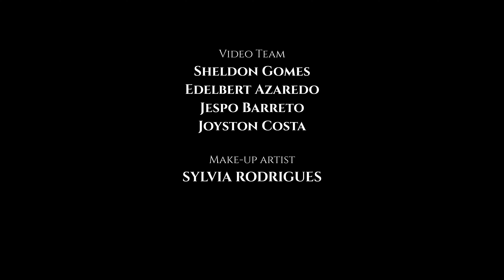HALLELUJAH Cover song by 7 year old kids CHLOE LEMOS & RAZIELA D SOUZA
HALLELUJAH Cover Song by 7 Year Old kids CHOLOE LEMOS & RAZIELA D SOUZA from Saint Francis Xavier Parish Church, Harbour Marmugao, Goa

xRapid Media LLP Productions

Conceptualized by
Fr Domnic Carvalho

Singer
Chloe Lemos & Raziela D Souza

Violin
Carey Fernandes

Music / Mixing and mastering
Devesh Dias

Recorded at
DD music studio ( Cuncolim )

Video By
FOREMEN STUDIO

Director
Josephfern D’souza

Cinematographer & Editor
Josephfern D’souza

Gaffer
Sudesh Nipanicar

Video Team
Sheldon Gomes
Edelbert Azaredo
Jespo Barreto
Joyston Costa

Make-up artist
Sylvia Rodrigues